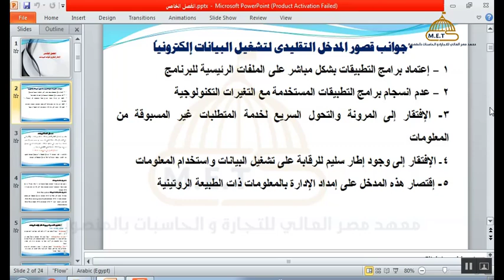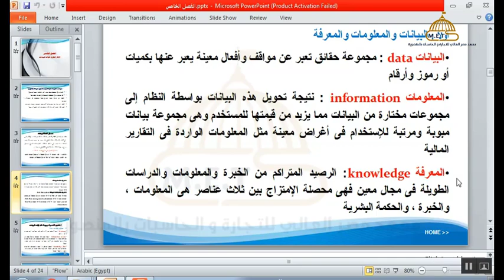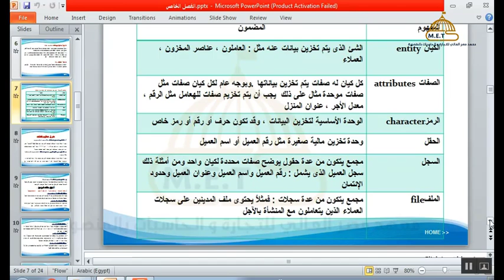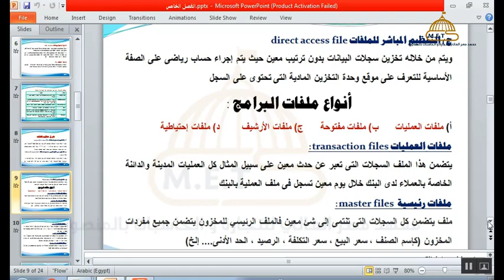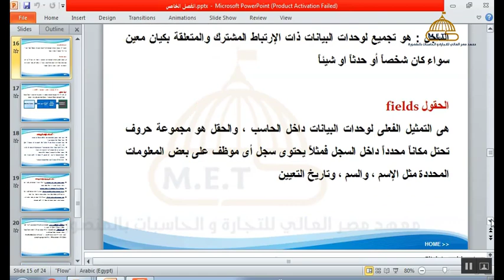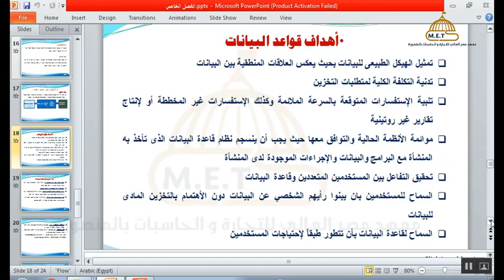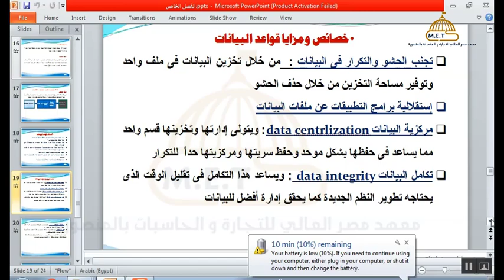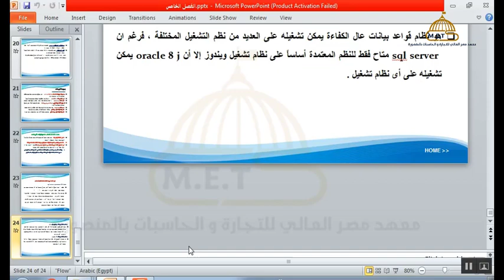نظم معلومات محاسبية- الفصل الرابع - رابعة نظم- أ.د/ سمير ابو الفتوح